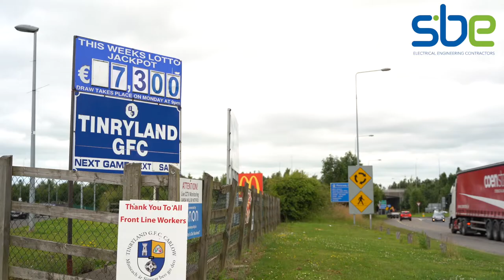LED Pitch Floodlighting at Tinryland GFC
The new LED floodlighting system installed by SBE, using AIKO Lighting Co., Ltd. champion fittings will reduce the floodlighting load by 45% and in doing so will radically reduce the clubs carbon footprint.